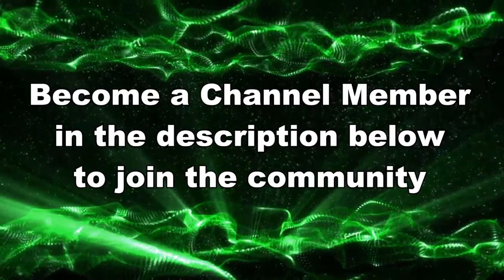"ONE TWO...BUCKLE MY SHOE..." // Splatoon 3 Anarchy Gameplay 2023